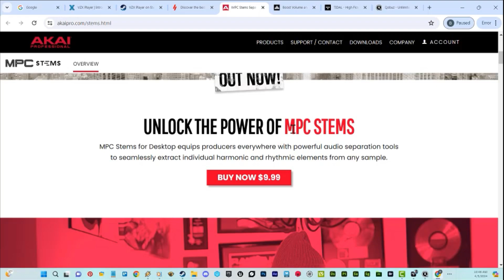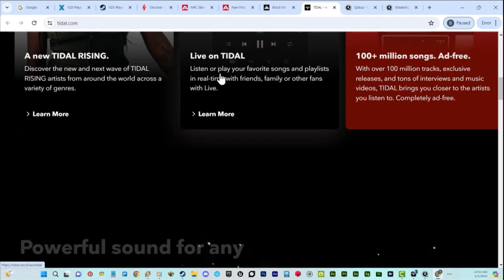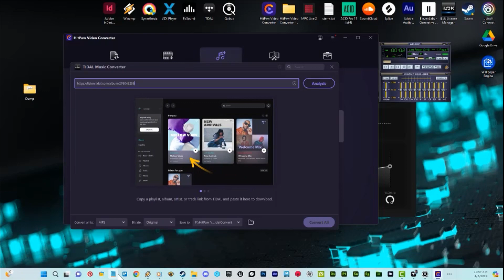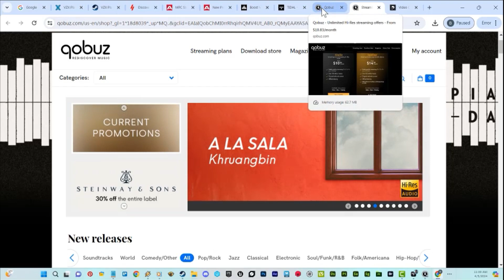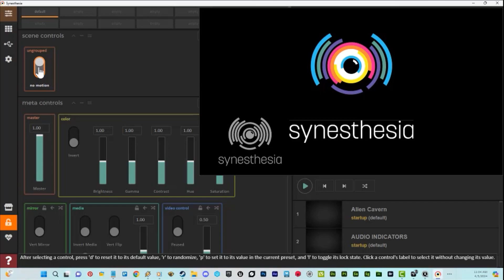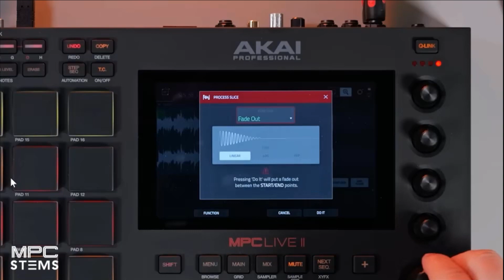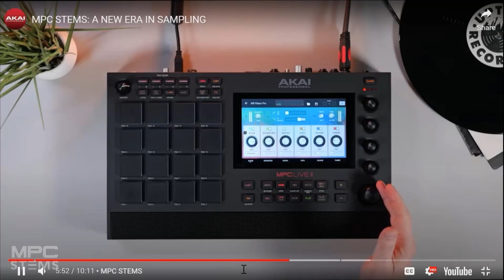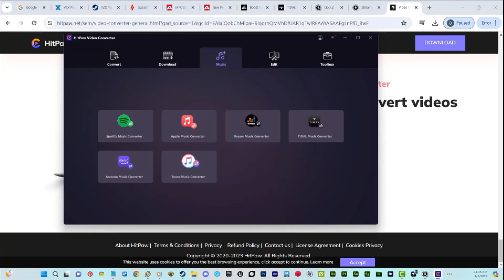Hi Res Music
PDF form of video